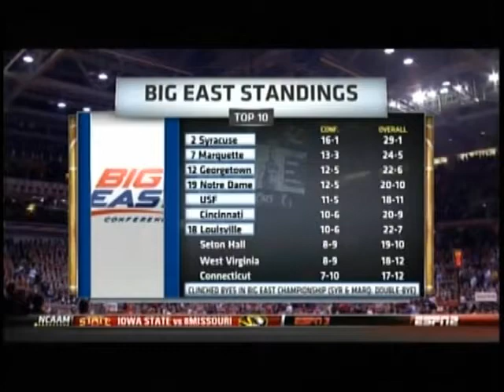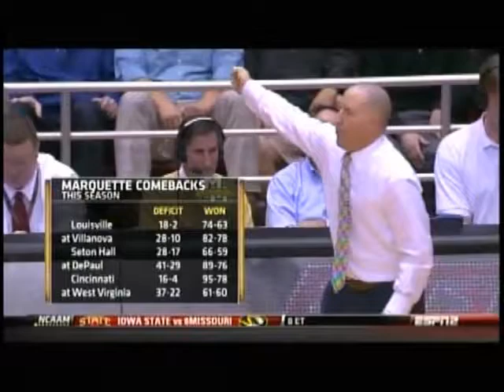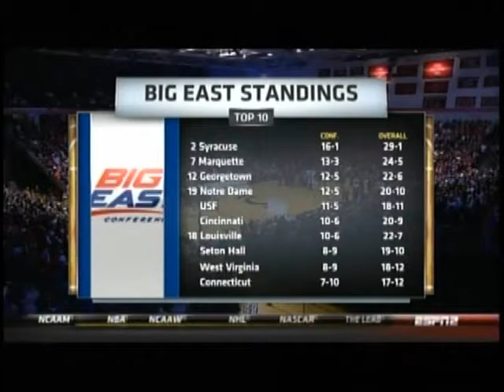2012 Cincinnati vs Marquette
JaQuon Parker goes for 28 as Cincinnati beats Marquette on Yancy Gates and Dion Dixon's senior night